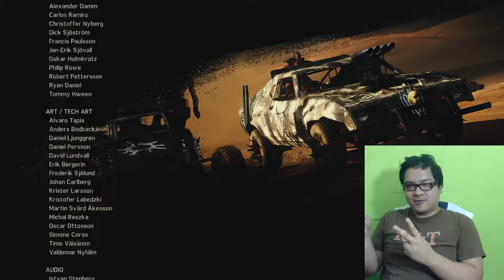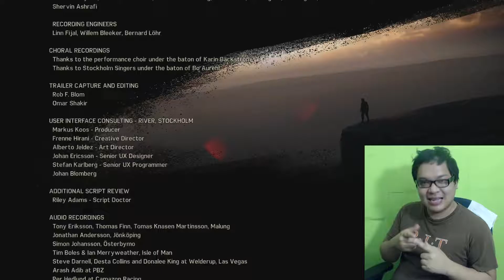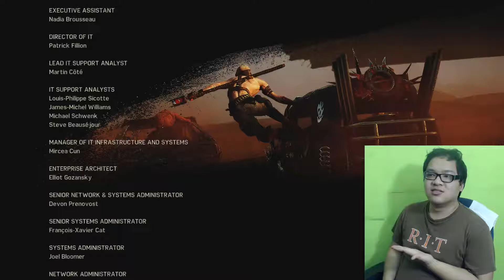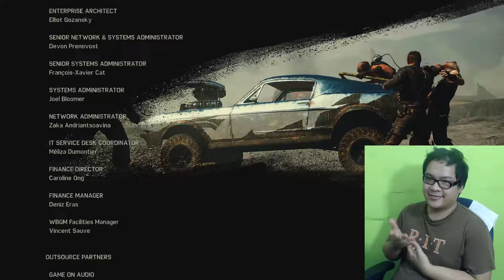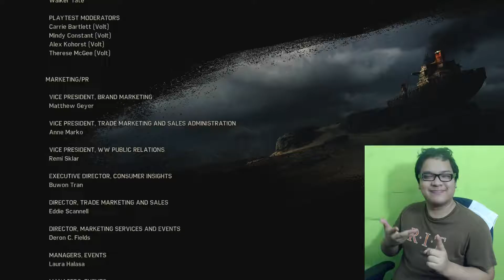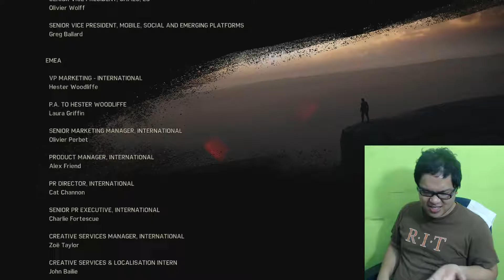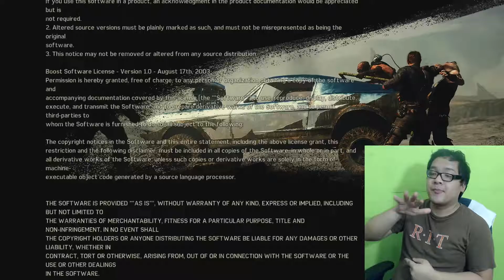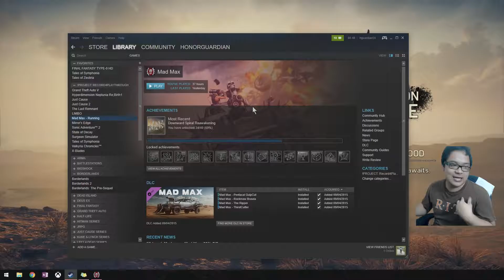HG Gaming | Mad Max PC | PT #1 | Ep #37 | What is the End of Mad Max?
~ HG Summary of this Video ~
Why were the title of this game called "Mad Max"? At the beginning of the game, Mad showed up out of nowhere, and then he ended up alone. What was his purpose of being the main character in this game? Enlighten me, guys and pals! :)

~ HonorGuardian ~
Deaf Gamer.

Usually upload new video everyday at 2 pm, sometimes upload on weekday only.